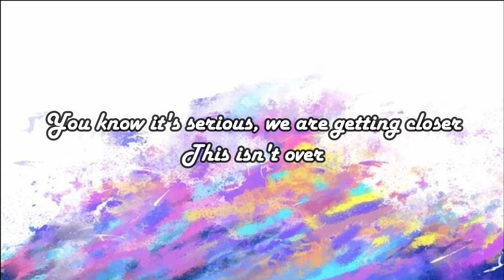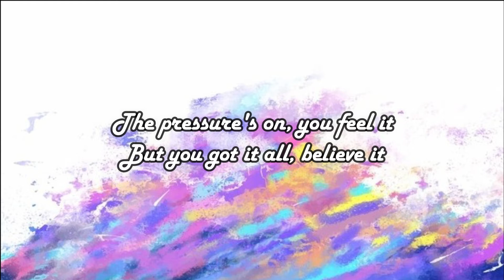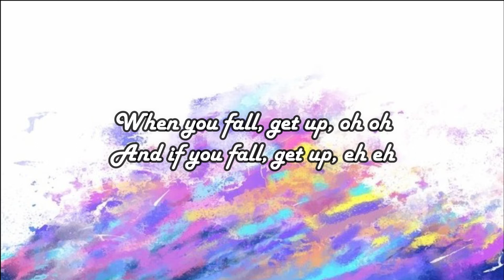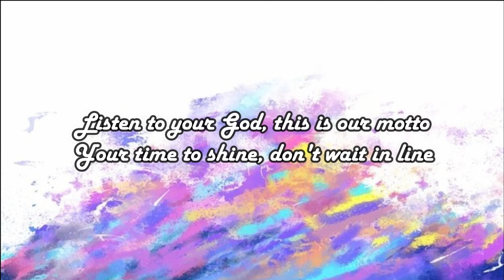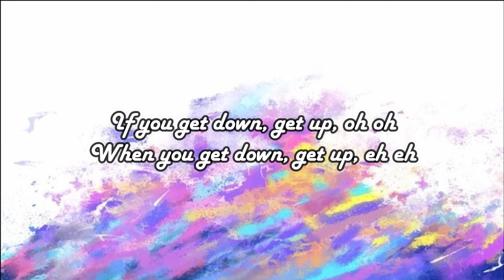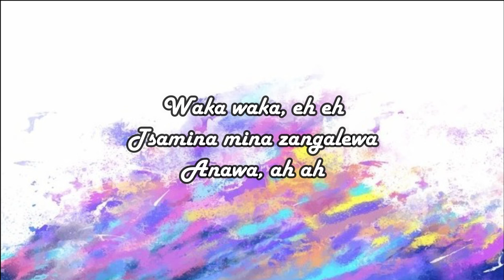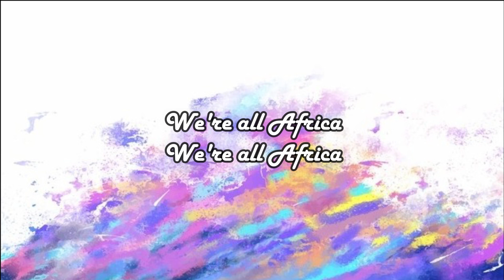Waka Waka - Shakira (Lyrics)